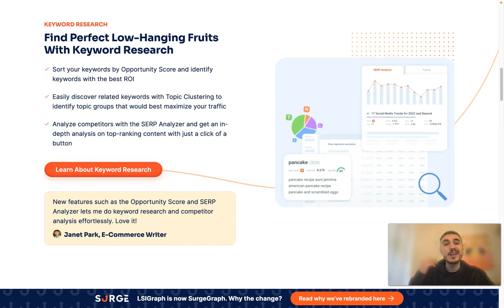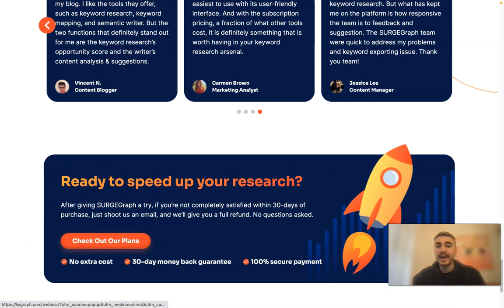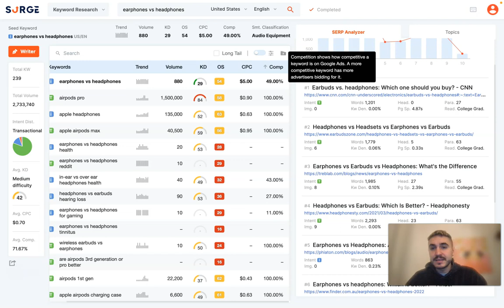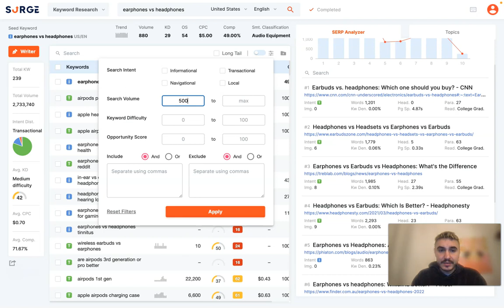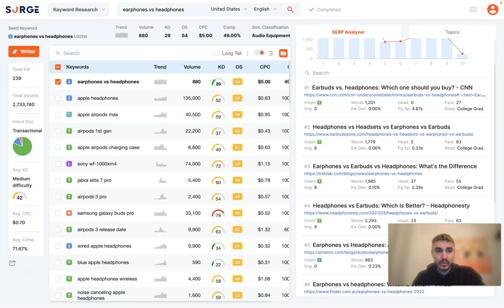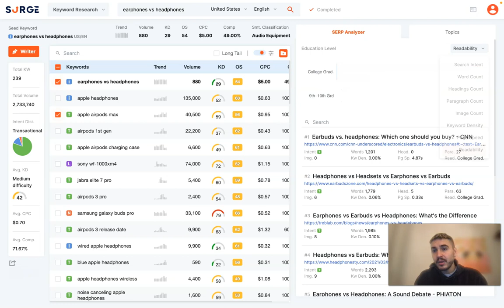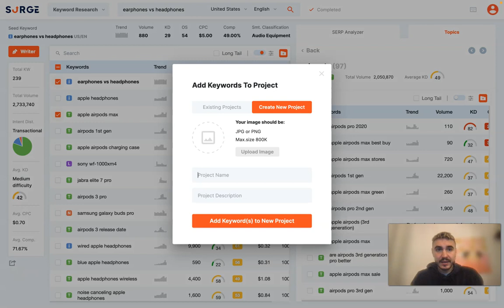Best SEO Tool in 2023 - How to do Keyword and SERP Analysis for SEO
If you’re looking for an effortless way to manage all your SEO content, SurgeGraph’s Keyword Research tool is the answer. With the keyword planner, you can organize every keyword and map in personalized documents, letting you move swiftly between projects without losing any important information. Plus, all your data is stored safely and securely in a single place, making managing SEO keywords content more accessible than ever!

SurgeGraph makes contextual keyword research easier than ever. You just enter a keyword, and the tool does the rest of the work for you. You'll get a complete list of related keywords in one easy-to-navigate report. Plus, with SurgeGraph's premium features, you can access valuable data such as monthly search volume, cost per click (CPC), competition level, keyword complexity, and opportunity score in just a few clicks.

Ultimately, SurgeGraph's versatile SEO tools help you make more informed keyword decisions to optimize your content and increase visibility on search engine results pages (SERPs).